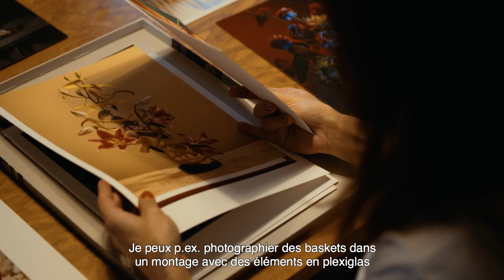Exposé #24 - Mathilde Karrèr : la photographe qui voulait être artiste florale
Pendant longtemps, Mathilde Karrèr a pensé qu'elle devait choisir entre la photographie et les fleurs. Mais le jour où elle décida de combiner les deux, elle découvrit un monde nouveau.